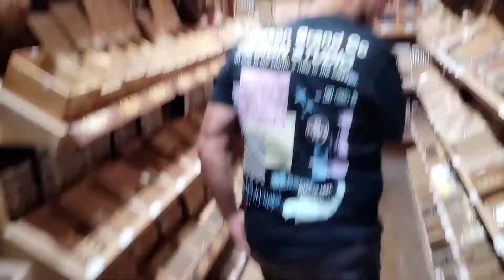Hitting on the Cigar Lady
Music 🎶 by; KushKouncil AKA